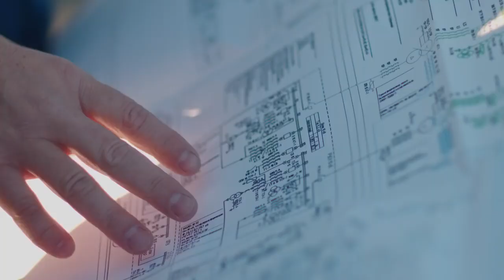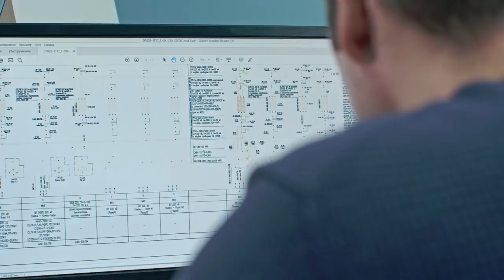ООО ЛЭМ | Ленэлектромонтаж: модернизация будущего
Общество с ограниченной ответственностью "Ленэлектромонтаж" (ООО "ЛЭМ") на протяжении 10 лет проектирует, строит и реконструирует объекты электроэнергетики (подстанции, кабельные линии и воздушные линии электропередачи). ООО "ЛЭМ" были построены такие объекты, как ПС 500 кВ ЗапСиб, ПС 500 кВ Тамань, ПС 500 кВ Усть-Кут, ВЛ 500 кВ Донская АЭС – Старый Оскол №2, ВЛ 500 кВ Ростовская АЭС – Ростовская, ВЛ 330 кВ Ондская- Петрозаводская, ВЛ 220 кВ Тамань-Кафа и ВЛ 220 кВ Усть-Илимская ГЭС – Усть-Кут №2.

Самое ценное в нашей компании - наши сотрудники, которые своим трудом в сжатые сроки в сложных климатических и географических условиях осуществляют строительство важных для страны электросетевых объектов.

В ООО "ЛЭМ" работает более 2 000 квалифицированных сотрудников. Компания оснащена более 300 единицами строительной и специальной техники. Всё это позволяет компании успешно проектировать, строить и реконструировать трансформаторные подстанции, распределительные устройства, воздушные линии электропередачи, кабельные линии, волоконно-оптические линии связи, промышленные и гражданские объекты.